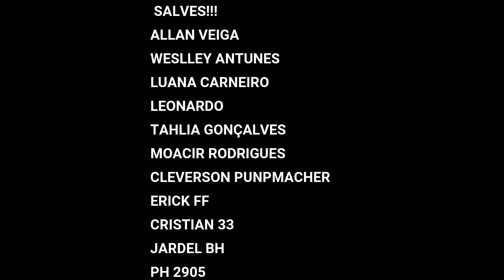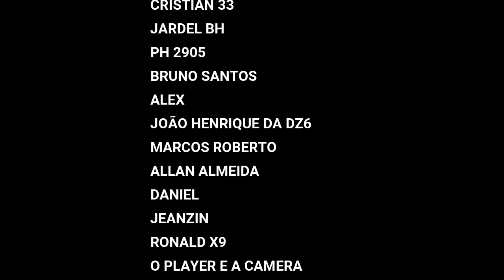FATOS CURIOSOS NO TRÂNSITO#58!!!